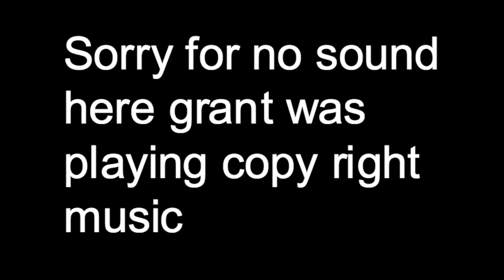I PULLED THE RAREST SKIN IN THE GAME! (Battlefield 1)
This is BSG.
▶ This channel is run by 2 people:
⍈ Max and Grant.
▶ We mainly play on PS4.
▶ These are our gamer tags:
⍈ Max: maxt0426
⍈ Grant: hueybp.

▶ Games we play:
⍈ Battlefield 1
⍈ Black Ops 3
⍈ Overwatch
*Soon Battlefront 2*

▶ Schedule: New videos twice a week!
⍈ Tuesday/Wednesday: Random gaming video
⍈ Friday: Friday Gaming News (FGN)